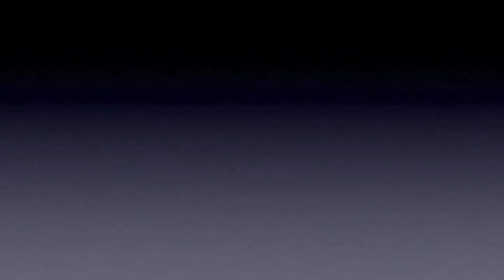Tell Me On a Sunday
I sang this for my student departmental recital Fall of 2010. Everyone in the music dept. has to sing one choice song from their repetoire.